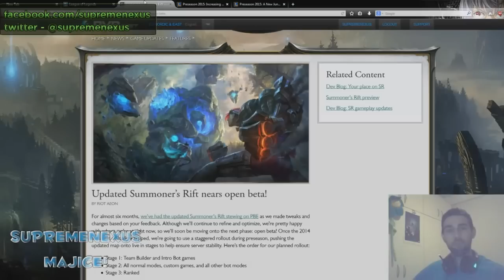SupremeNexus Repuje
Ako vam se svideo klip podelite ga sa prijateljima klikom na dugme share, lajkujte i prokomentarisite i tako pomozite, hvala!